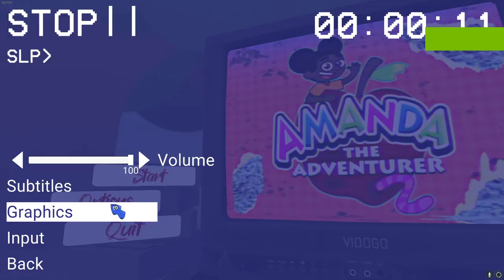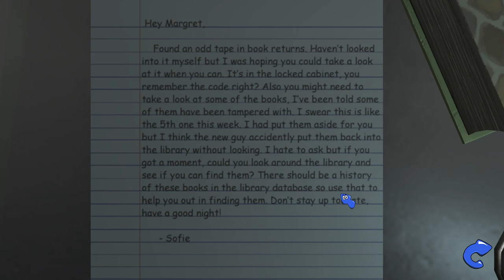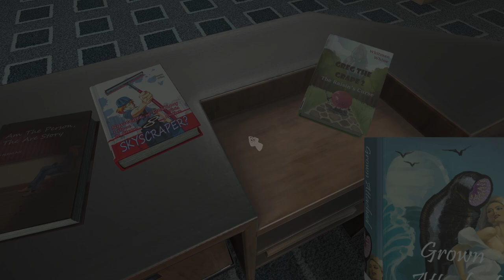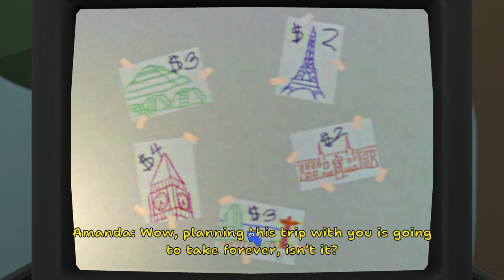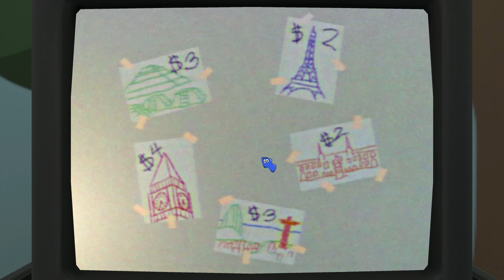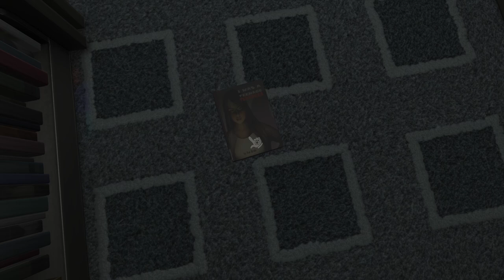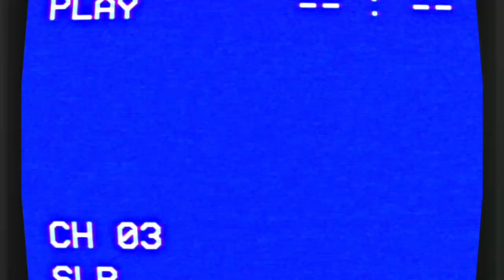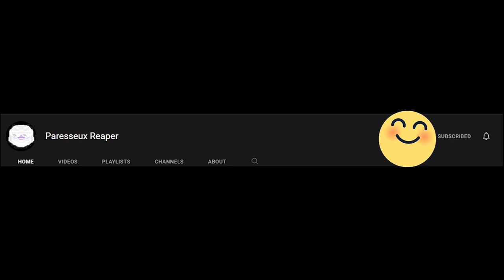Amanda the adventurer 2 Demo Is Actually Here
Amanda The Adventurer 2 Demo is here and it short but good horrro game start